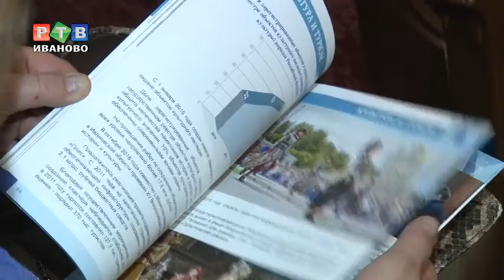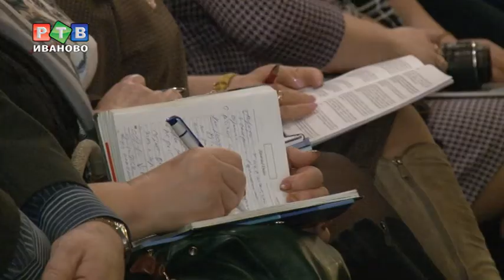Губернатор отчитался за 2016 год